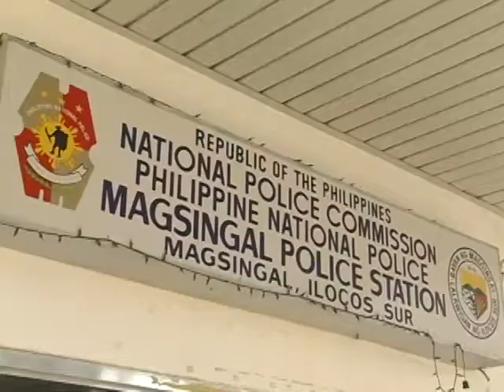NBN Ylocos Teledyaryo: Lalaki Napapatay Iti Mismo A Pagtaengan Da